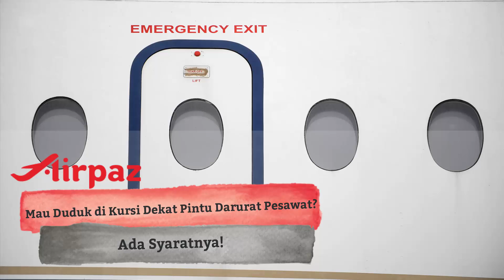Mau Duduk di Kursi Dekat Pintu Darurat Pesawat ? Ini Syaratnya!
Setiap pesawat pasti memiliki pintu darurat yang hanya digunakan saat kondisi darurat

Umumnya di area tersebut, ruang antar kursi lebih luas

Jadi bisa memudahkan proses evakuasi

Kursi ini kerap kali diincar oleh para calon penumpang

Tapi, apakah semua orang bisa duduk di kursi dekat pintu darurat?

Humas INACA menyebutkan bahwa baik laki-laki maupun perempuan bisa duduk di kursi tersebut

Tapi diutamakan yang sehat secara jasmani dan bisa membantu awak kabin jika ada kondisi darurat